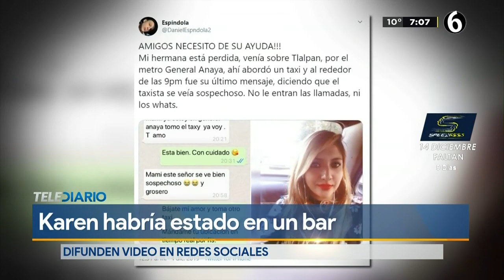Karen Espíndola estuvo en bar de Coapa, según grabación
Laura Karen Espíndola mandó un mensaje a su madre alrededor de las 20:21 horas de ayer para avisarle que habría abordado un taxi en inmediaciones de la estación del Metro General Anaya.

Sin embargo, un video del bar Kali, ubicado en Coapa, muestra que la joven estuvo en el establecimiento desde las 16:00 horas de ayer hasta las 2:00 horas de la madrugada.